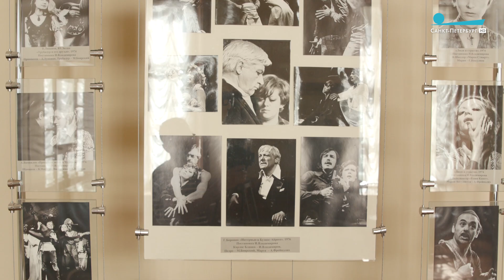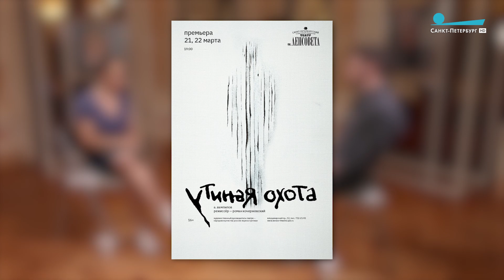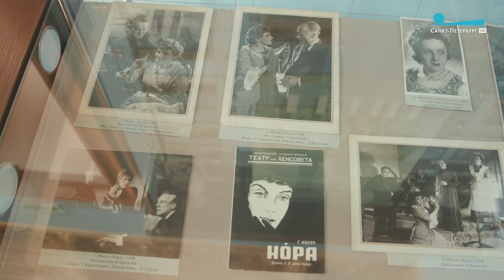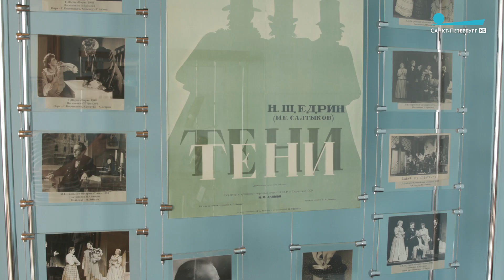Романом Кочержевский. Режиссёр и актёр театра Ленсовета. «Время суток. Интервью»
Премьера новой постановки режиссёра и актёра театра Ленсовета Романа Кочержевского намечена на 2 и 3 сентября. Это будет спектакль «Утиная охота» по пьесе Александра Вампилова. Какое влияние оказали на режиссёра три месяца, проведённые на карантине? Изменится ли спектакль, который зритель должен был увидеть ещё в марте? Почему поход в театр можно сравнить с катанием на американских горках? Об этом Роман Кочержевский поговорил с Татьяной Элькиной.